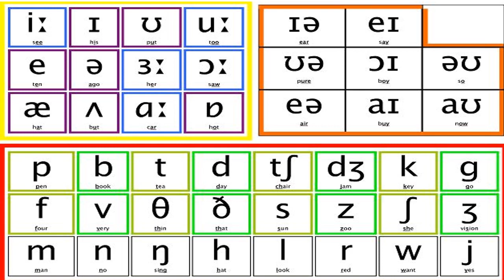Vowel and Diphthong Sounds (Phonetics)